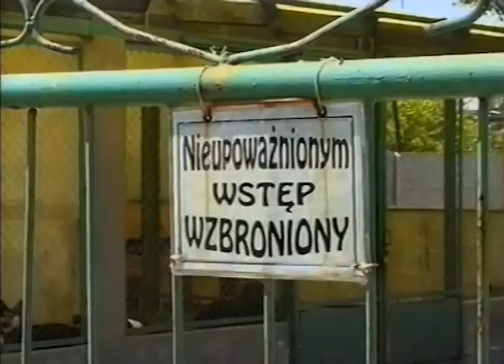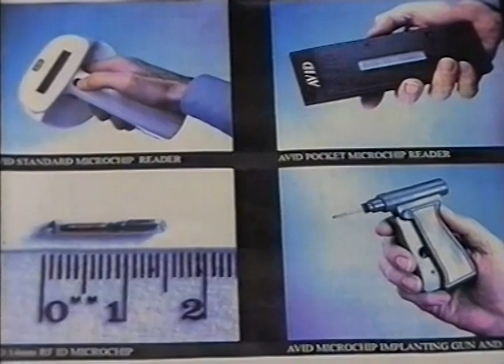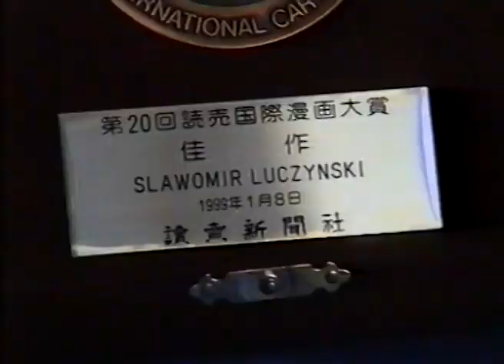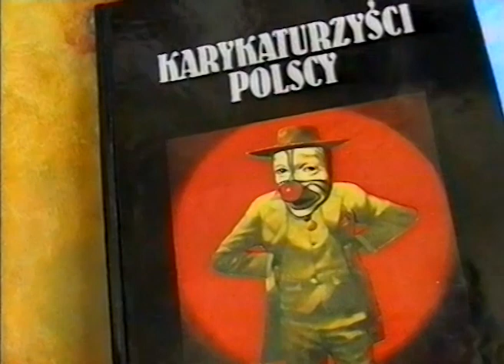TOP IKS 1999 05 20